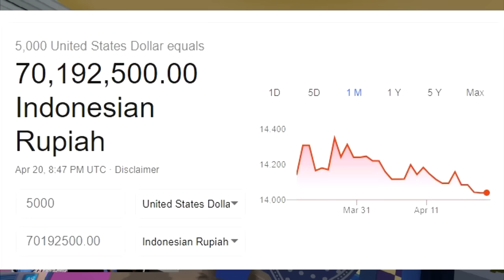JADI AHLI MONTIR BENGKEL - Job Simulator VR Indonesia (HMD Samsung Odyssey)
FOLLOW INSTAGRAM : @BeaconCream
|           Baca ya! :D             |

Intro by: HanshelFX
Roblox
Roblox Indonesia
BeaconCream